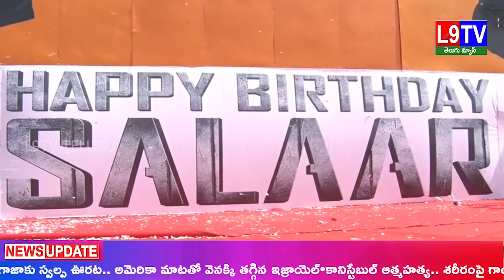L9 TV TELUGU NEWS BULITEN ||23-10-2023 || L9 TV LIVE ||L9TV TELUGU NEWS